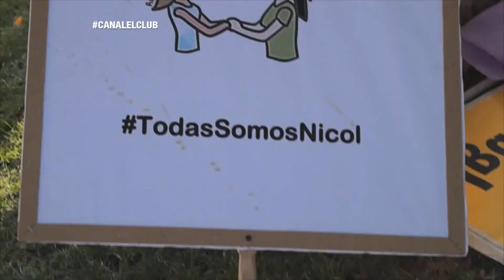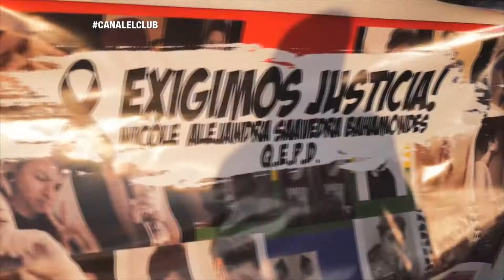Notas2017 - TodosSomosNicole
Hoy 27 de enero, luego de 7 meses de la nota realizada sobre el mismo tema el 2016, se hizo una segunda marcha en apoyo a la familia de Nicole Saavedra, joven que fue asesinada debido a su orientación sexual.
Es un caso aún en desarrollo, pero se ha detenido este tiempo.